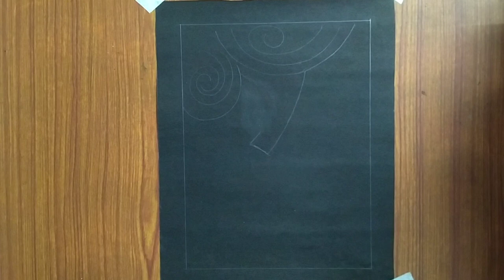PAPER CRAFT 😍 How to make a 3d painting🌈 || Easy paper craft|| Beautiful paper craft Idea 💡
THANK YOU___✨🌻
~PIYALI🤍